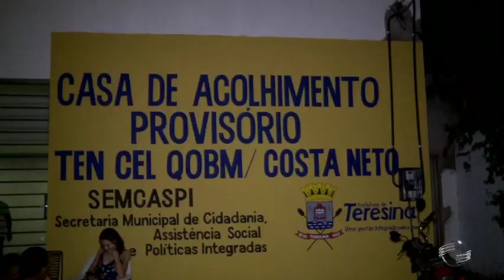Abrigo municipal apresenta falta de energia 10 dias após inauguração